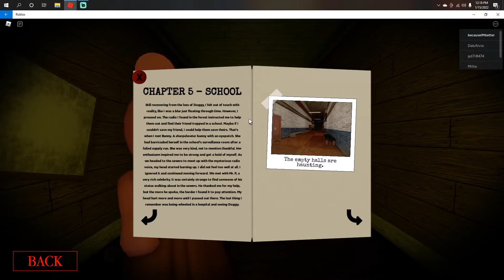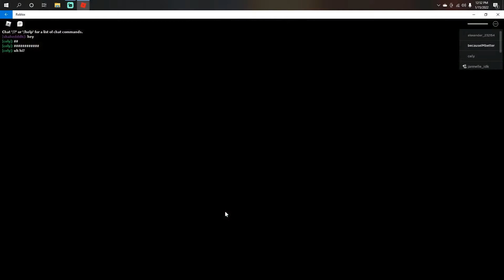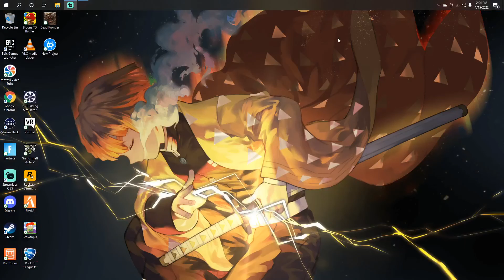piggy chapter 6 (hospital)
In this video, I find all six pages to complete the chapter 6 storyline